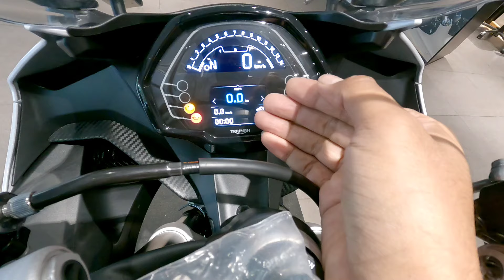2024 Triumph Daytona 660 Features | New Updates | Price & Mileage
In this video, we delve into the exciting features and updates of the 2024 Triumph Daytona 660. Discover the latest enhancements that set this motorcycle apart, including its performance specifications, design elements, and technological advancements. We will also discuss the pricing details and expected mileage, providing you with a comprehensive overview of what to expect from this remarkable bike. Join us as we explore the future of motorcycling with the Triumph Daytona 660.
2024 Triumph Daytona 660 Features | New Updates | Price & Mileage

B. U. Bhandari Triumph, Pashan, Pune
(Authorized Triumph Motorcycles Showroom)
B U Bhandari Auto Pvt Ltd
A-3, Abhimanshree Society,
Pashan Road, Pune
Maharashtra
411008